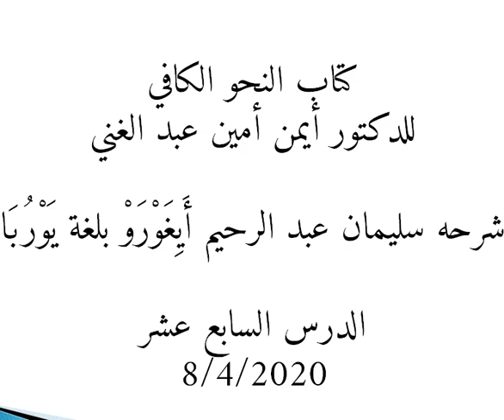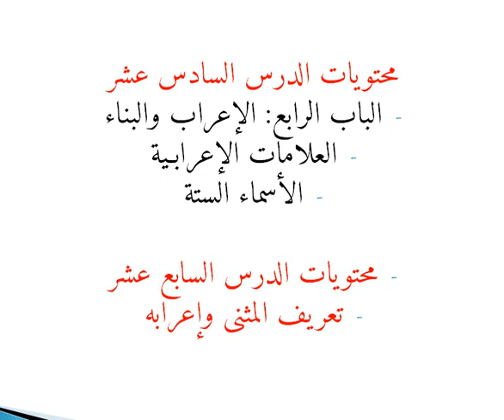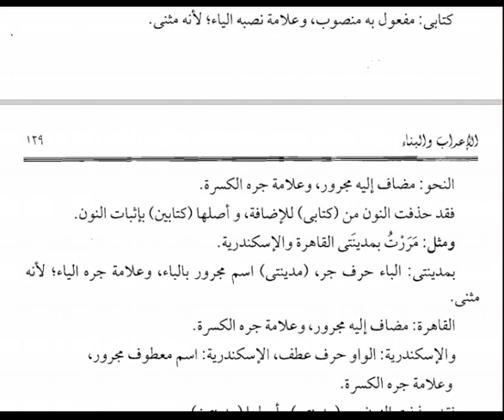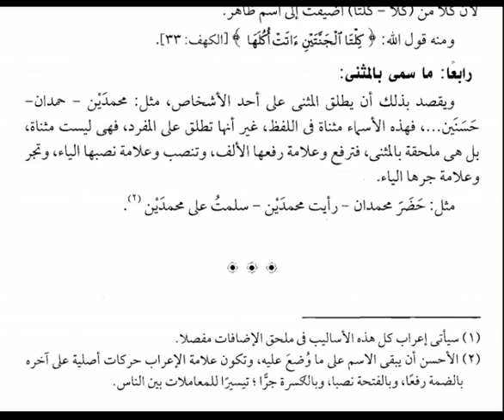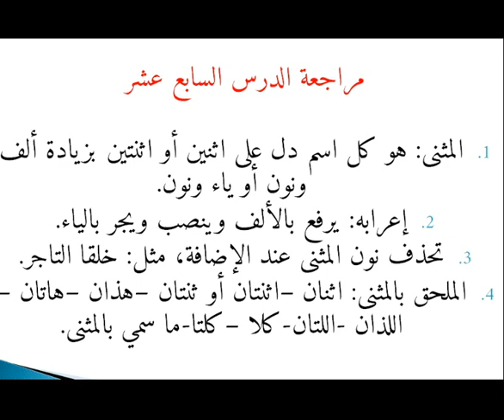17- النحو الكافي بلغة يوربا من سليمان أَيِغَوْرَوْ أبي اللبيب